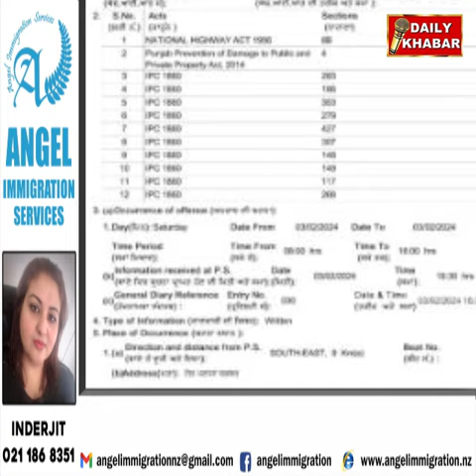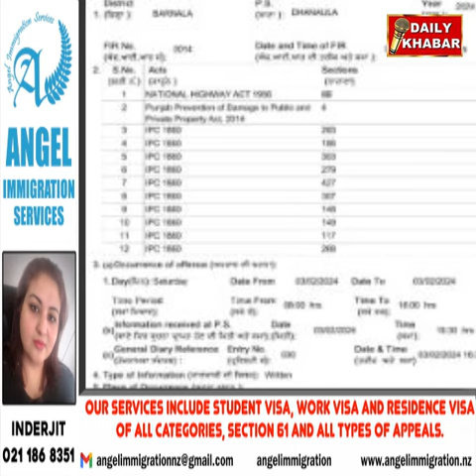ਜੇ+ਲ੍ਹ 'ਚ ਬੰਦ ਭਾ+ਨਾ ਸਿੱਧੂ ਦੀਆਂ ਭੈਣਾਂ ਸਮੇਤ ਪੂਰੇ ਪਰਿਵਾਰ ਤੇ ਪੁ.ਲਿ.ਸ ਨੇ ਪਾਇਆ ਕੇ.ਸ